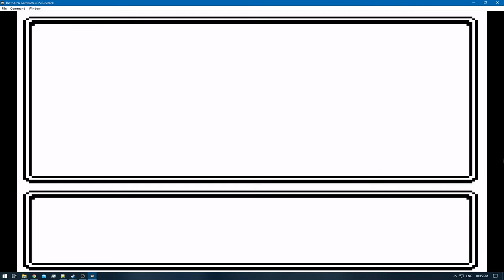[1/3] Pokemon Gold [RA] - Episode 24 - Sortation [Skippable] [NC]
I had no choice but to record this.
Every time the player switch boxes it saves , and to prevent confusion or 'missing' content.
I will just upload them to ensure NOTHING is wasted.
If you are not interested into watching PKMN's being switched around , feel free to skip to the next episode.

Even though this isn't a real episode , i will number them anyways as such for purposes that will be revealed later on in the playthrough.
Mainly to prevent Training episodes [where i level pokemons to evolutions @ the E4] from getting towards part 10+.
As well to ensure NO content is missed [to prevent confusion]